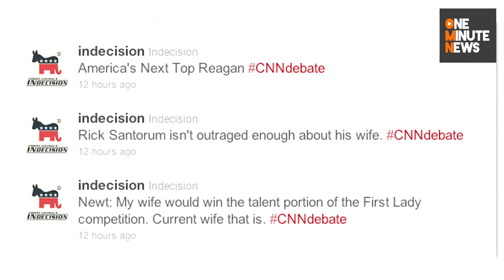Jan 26 Republican Debate: Highlights and Low Blows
Between Newt Gingrich calling Spanish the "language of the ghetto" and Mitt Romney admitting to making money off Freddie Mac, the final debate before Floridians vote, became as entertaining as an episode of the Jersey Shore. All drama, little substance.